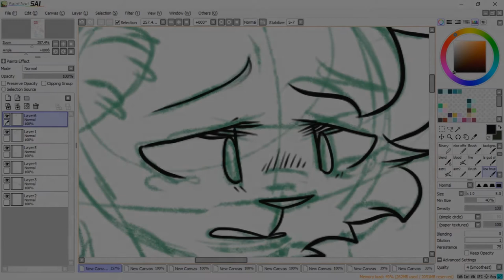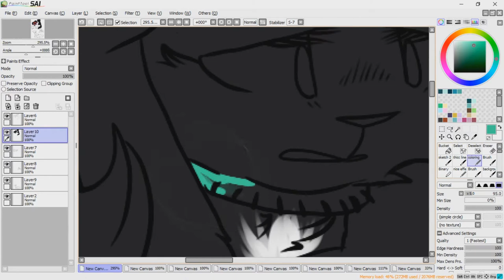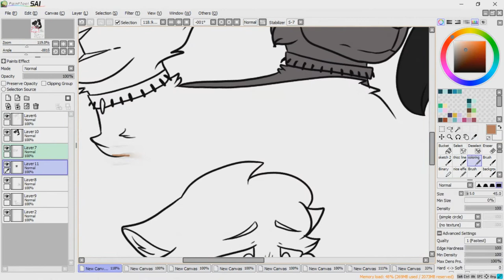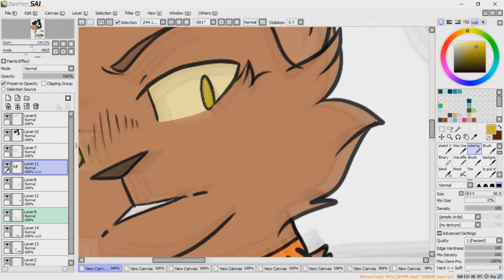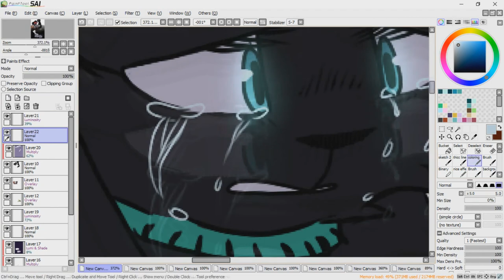Dreamed a dream-B:TNC speedpaint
nothing much to say ;w;

song: I dreamed a dream-Lés miserables